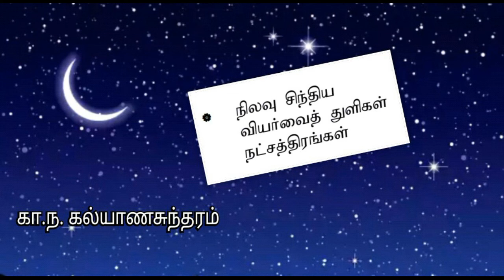என்னைப் படித்த புத்தகம் 84 கா.ந. கல்யாணசுந்தரம் (Ennai paditha puthakam 84 Kalyanasundaram)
கா.ந. கல்யாணூசுந்தரம் அவர்கள் எழுதிய மனசெல்லாம்...என்ற ஹைக்கூ நூல் புத்தகம்